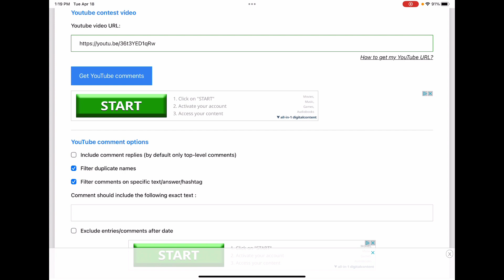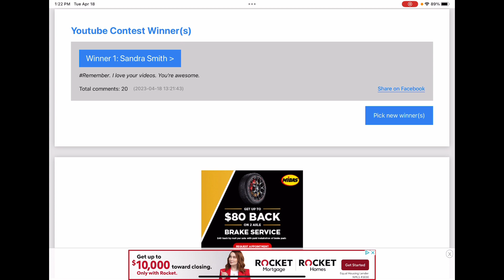Patriotic Gnome Giveaway Winner April 18 2023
Hi everyone!  On April 11, 2023, I held a giveaway and the prize was two patriotic gnomes!  Today I have picked a winner!  Come see who won!  Congratulations to the winner, and thank you to all who entered.